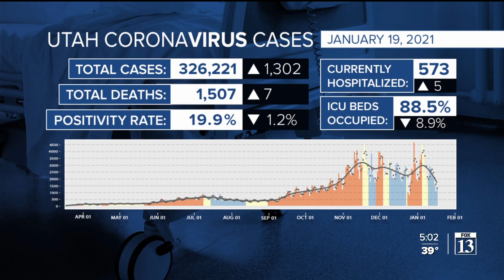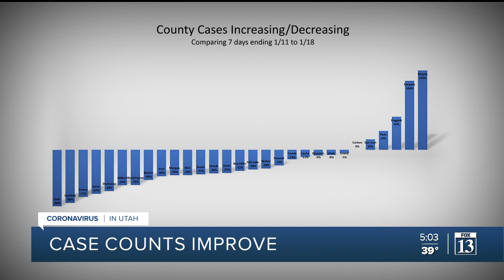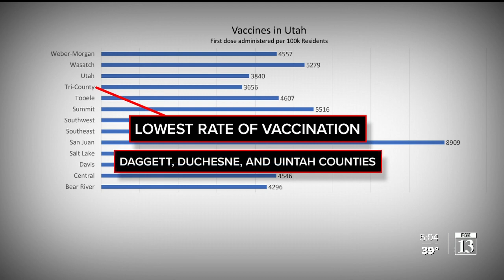Utah COVID-19 trends look good after holiday surge